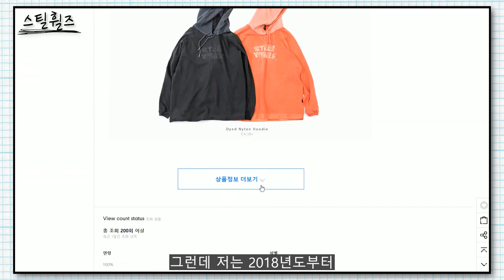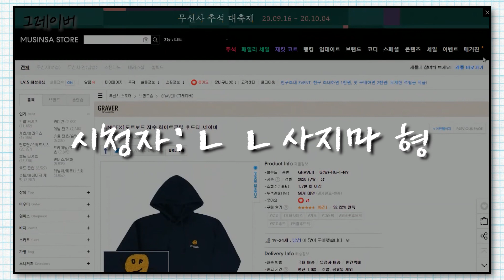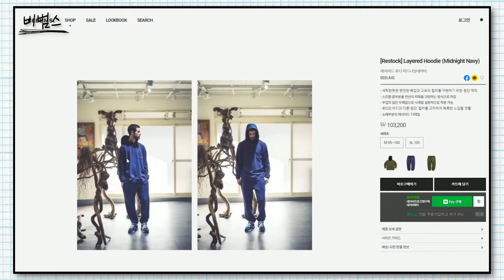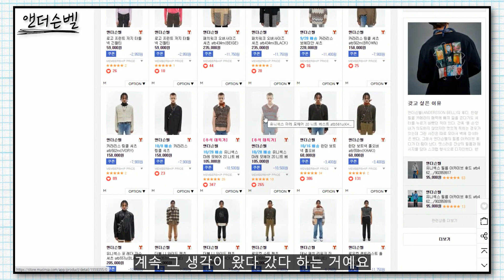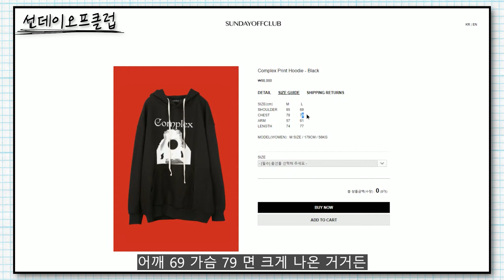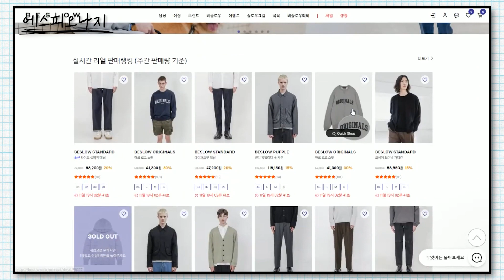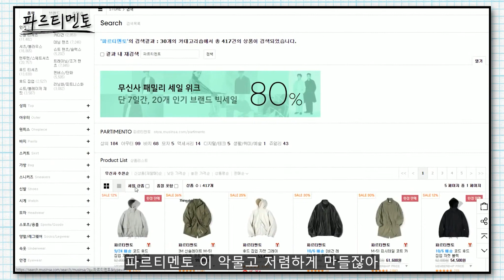이번엔 '후드티' 다 사버렸다! 분석가즈아 ⭐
후드티 10개 라이브중에 시청자분들과 함께 골라봤어요. 도착하면 실물리뷰로 진행하겠음!